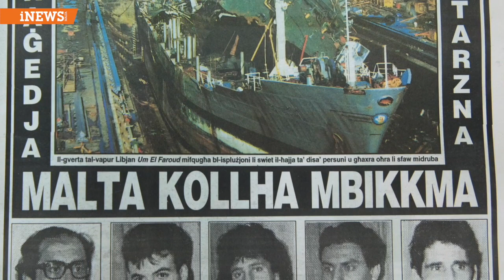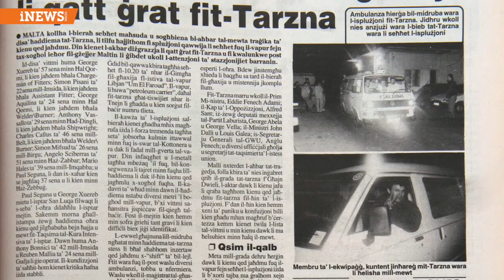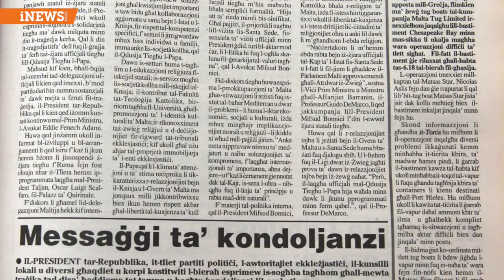Stephen Gatt - Ħaddiem tat-Tarzna